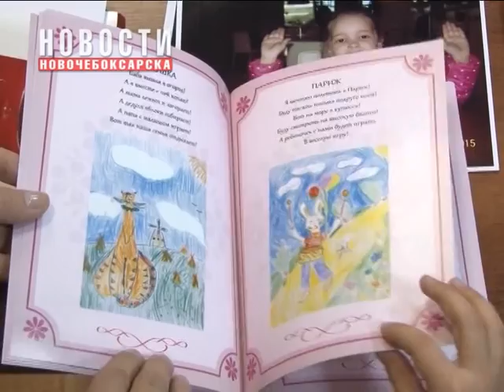2015-ый год глазами журналиста Елены Фирсовой